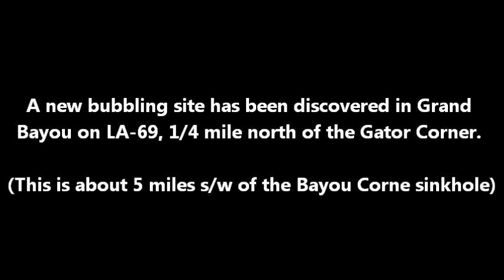New Bubbling Site Identified February 24, 2014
WHAT COULD THIS NEW SITE MEAN?